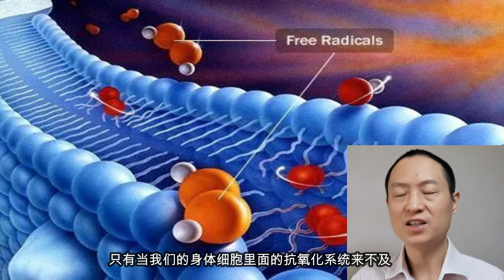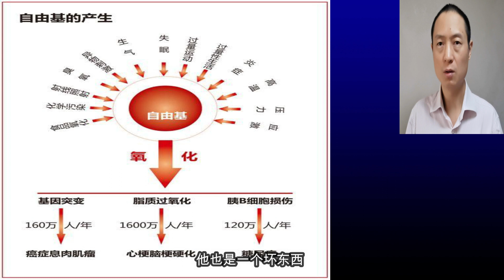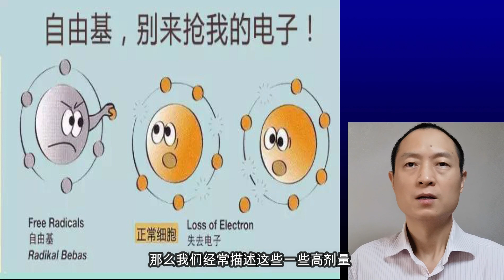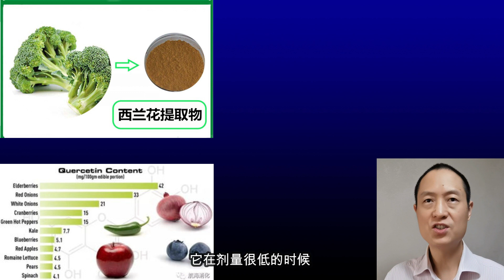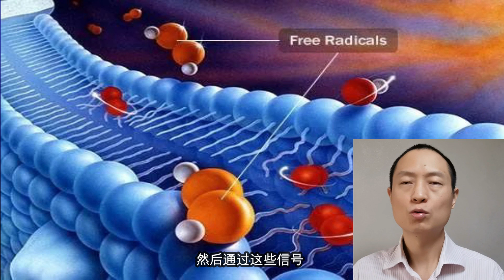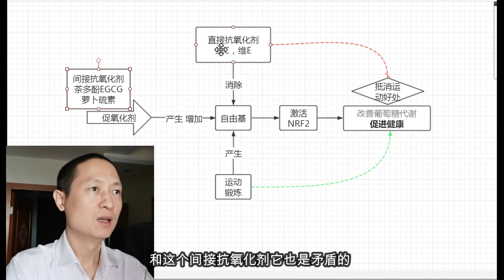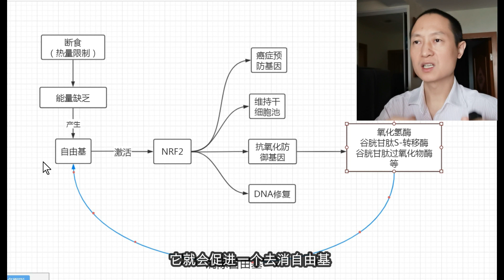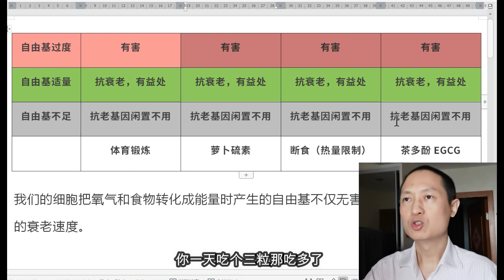自由基：少量“坏份子”，却能“办好事”。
汪先生支付宝帐号：
    汪炳吉

   生命离不开氧气，我们吸入空气里面的氧气跟我们细胞进行结合 产生我们所需要的能量，这个过程中发生的氧化反应，氧化是人体内的化学反应同时会产生自由基，自由基会对我们的细胞产生伤害，在一定程度上也是有作用的。所以适当适量的自由基对我们身体是有好处的，自由基太多不能及时修复会破坏我们的身体。自由基包括有活性氧和未配对电子的分子很不稳定，化学性质比较活跃。自由基会破坏DNA、蛋白质、脂质以及身体的一些器官，人体本身就有一个天然的抗氧化系统来对抗自由基，当身体细胞里面的抗氧化系统来不及去对抗太多的自由基和ROS的时候会慢慢造成身体组织的氧化和损伤，加速身体的老化，产生慢性疾病、癌症、心脏病、糖尿病等等慢性病。所以我们可以说自由基既是一个好东西，也是一个坏东西，关键要看这个量的多少。

人体用来对抗自由基修复细胞会被闲置不用，就好像维修队小队一直在那里睡大觉没有派上用场，自由基如果适量的通过体育锻炼，提高身体里面的自由基，然后去激发人体的抗衰老的一些基因来修复自己的身体是有好处的，如果过度自由基太多身体根本就来不及修复，就会对身体产生坏处，自由基跟它的量有关系。自由基控制好量不仅对身体没有害处，还可以慢慢让衰老的速度减慢。我们经常描述一些高剂量对身体有害的东西，在剂量比较小的情况下反而对身体有好处，称之为毒物兴奋效应，给身体一些磨练让身体变得更好。身体毒物兴奋效应反而可以刺激我们的身体来更好的修复，比如断食、热量限制、桑拿、冷热交替的磨练来锻炼我们的身体。还有吃植物里面的化学信号分子，比如像萝卜硫素是植物所产生的一种毒素。自由基可以充当信号分子，告诉我们身体有压力了，产生了很多自由基。细胞里面防御性的机制和修复性的机制，可以增强生物体对抗逆境对抗困难的各种能力，维修小队大部分时间在睡懒觉没有工作，怎么让身体里面的维修小队开始工作。通过体育锻炼之后身体细胞里面产生了一些自由基可以充当信号分子，所以自由基在低剂量的时候可以作为一种信号来刺激维修小队。动物实验的数据也表明氧气低的情况下以及产生自由基的压力情况会收到自由基来收到一个危险的预警信号。通过这些信号细胞就开始工作起来了，认为现在有危险就开始工作。

在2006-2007年通过实验发现线虫一定程度的增加自由基，反而可以让线虫的寿命更长，因此自由基的衰老理论已经被推翻了不成立。运动锻炼会产生自由基，直接抗氧化剂、维C、维生E是直接抗氧化剂，可以直接的来消除自由基减少自由基激活NRF2促进健康改善葡萄糖代谢等等。促炎氧化剂间接抗氧化有茶多酚EGCG、萝卜硫素其实它是促氧化，促进产生和增加自由基，身体细胞又去激活NRF2，其他的抗氧化功能再来进行抗氧化，间接的增加一部分坏人，然后再激活身体的防御机制去消灭坏人。

为什么运动锻炼对身体有好处，产生自由基激活NRF2，间接的等于运动锻炼，自由基都被消除了直接的抗氧化剂，也就不能够产生促进健康的作用，而且直接抗氧化剂和运动同时做的话，直接抗氧化剂会抵消运动带来的好处，运动产生自由基促进健康，直接抗氧化剂是消除了自由基。

第二个图热量限制断食导致细胞缺少能量，产生更多的自由基，自由基激活了NRF2这种防御性的修复性基因，比如癌症预防基因、干细胞、抗氧化防御基因和DNA修复基因。间接抗氧化剂自由基增加导致NRF2激活，抗氧化的防御基因激活。人体自身就有非常好的抗氧化功能，比如氧化氢酶、谷胱甘肽S转移酶、谷胱甘肽过氧化物酶等等，人体抗氧化的酶、谷胱甘肽酶再去消除自由基，达到一个间接的抗氧化，因此产生和消除在人体内是一个自动的平衡，产生自由基就会促进消除自由基是一个自动的平衡。

第3、4个图讲了自由基适量和自由基过度不足，比如体育锻炼的少产生的自由基少，身体细胞里抗老化的基因都在睡大觉闲置不用，因此身体正常的衰老，体育锻炼适量每天40分钟，可以促进自由基产生适量的自由基触发抗衰老的基因全都活起来，维修小队全都活起来，对身体产生好处。当然过度的自由基也是会坏处的，比如让一个普通人去跑马拉松3到4个小时，过度运动有害。

同样的萝卜硫素、断食和绿茶里面的茶多酚EGCG都跟自由基相关，通过吃萝卜硫素、茶多酚EGCG 触发产生一定量的自由基，同时也间接的调动身体的防御机制，抗老化基因开始工作，对身体有好处。萝卜硫素包括茶多酚EGCG，一般性的绿茶里面茶多酚EGCG含量非常低，但是补充剂提取浓缩之后EGCG茶多酚含量是普通绿茶的上千倍，所以吃的时候不能过量，吃多了对肝脏会产生坏处要控制好量。